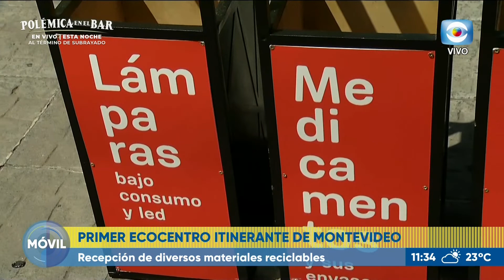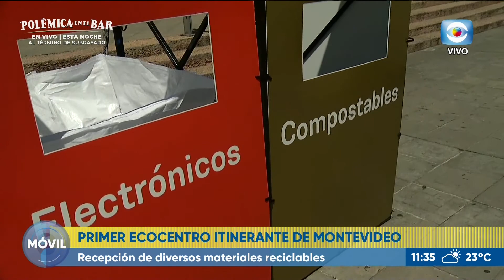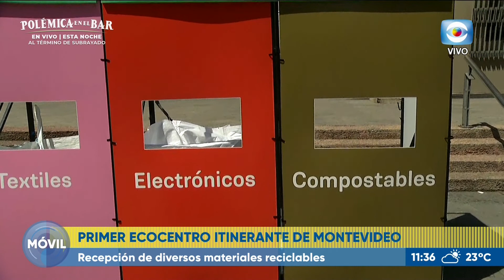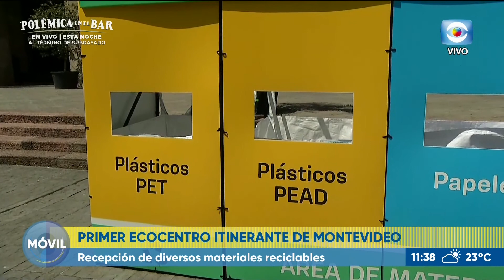Móvil: Ecocentro Itinerante en la IM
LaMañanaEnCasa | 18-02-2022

La Intendencia de Montevideo presentó el primer Ecocentro Itinerante de la ciudad, un módulo de recepción de diversos materiales que pueden ser reciclados.